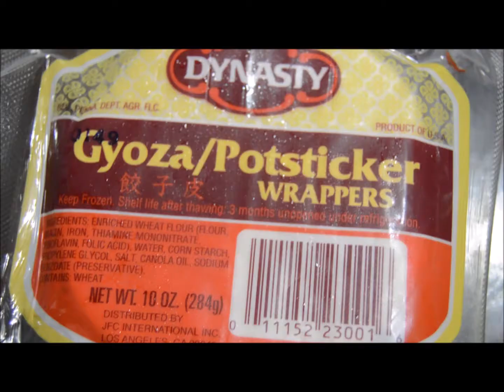Chicken Momos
Makes 60 momos. A dish you'll want to make over and over again. Enjoy with tomato chutney for momos. I learned this from my Nepali friend Avani and her husband Anil. I ate momos for the first time at their home and loved the taste and process of making them. You can make wrappers with homemade maida chappatis.